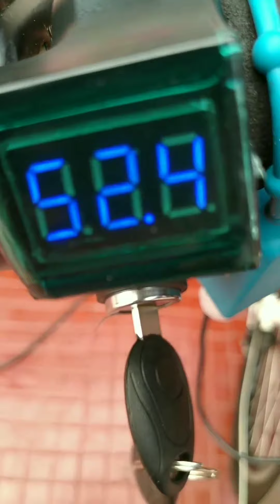Freio regenerativo sem maçaneta em bike elétrica. Acompanhe o teste em tempo real.